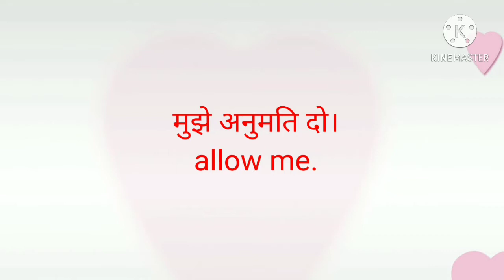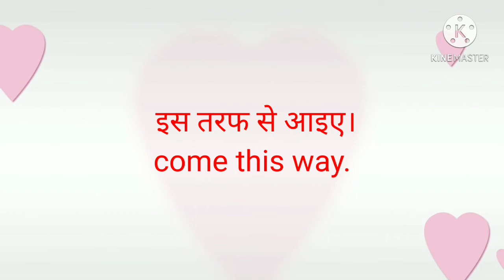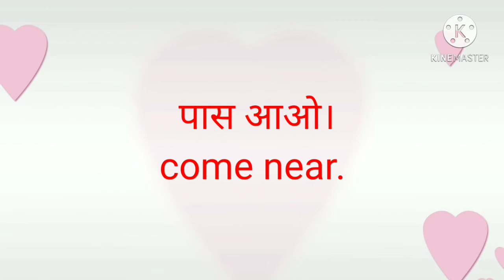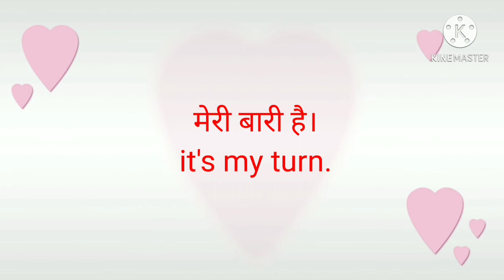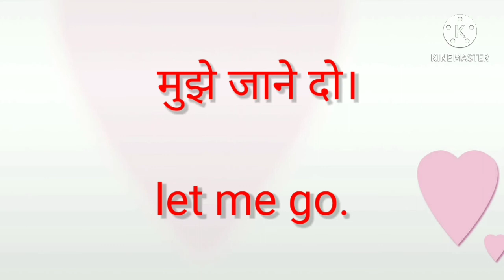Daily use English - Spoken english English kaise sekhe | English speaking | Adhya's corner